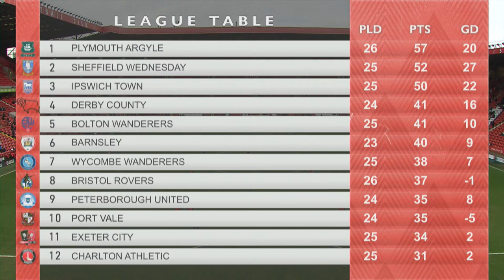PRE SHOW LIVE | CHARLTON V BARNSLEY (14/01/23)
Watch all the build-up to Saturday's Sky Bet League One fixture against Barnsley with Scott Minto, Steve Brown and Ali Maxwell.